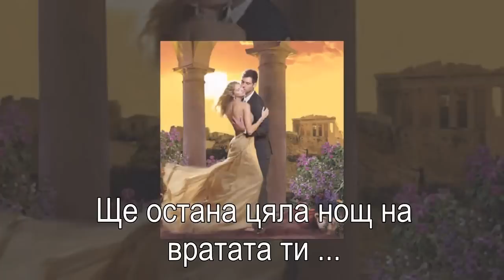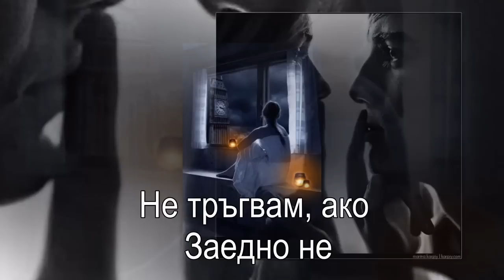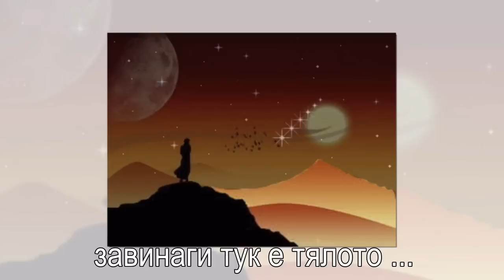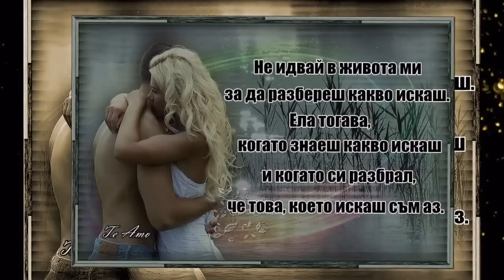Mixalis Xatzigiannis De Fevgo BG Sub